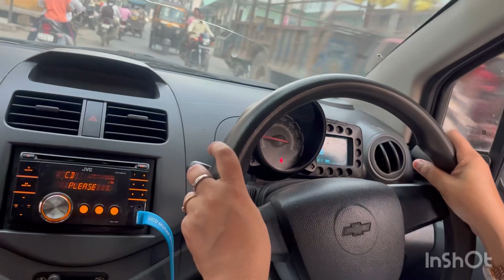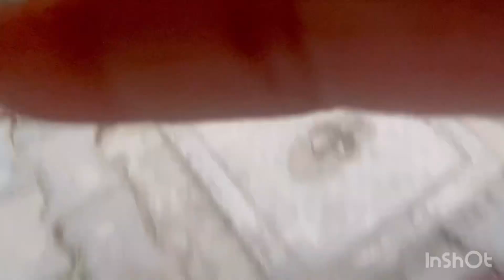vlog आमू ने खूब बनाये Video, 😍Hey guys fun with us😍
In this video we visited to my uncle and aunt at their house and we met their cute kids and enjoyed a lot and spent great time there.